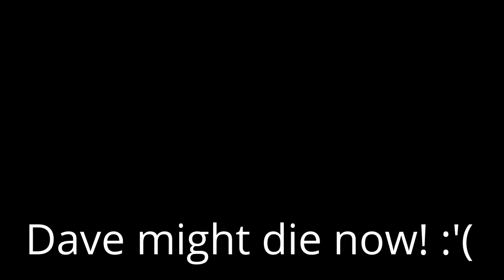My reaction to Milk-Homestuck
OMG NOT DAVE! :'(